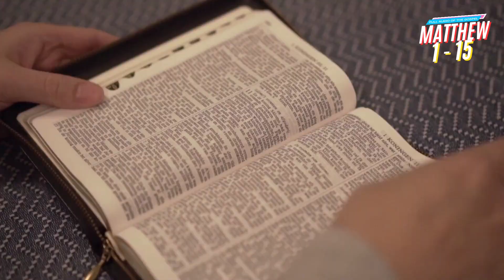The Gospel of Matthew Chapter 1 to 15 I Bible reading of the Matthew 1 to 15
Bible reading of the Matthew 1 to 28
Bible reading of the Gospel of Matthew Chapter 1 to Chapter 28
The Gospel of Matthew Chapter 1 to Chapter 28
The Gospel of Matthew Chapter 1 to 28

bible verses matthew chapter 1
matthew bible verses about love
key verse in matthew chapter 1
matthew bible verses about life
popular matthew verses
what is the message of the gospel of matthew
matthew verses about faith
bible verses matthew 5
Quotes From The Book Of Matthew
Matthew - Bible Book Chapters and Summary
Bible Gateway Matthew
Matthew - The Church of Jesus Christ of Latter
Gospel According to Matthew | Description, History, & Facts
The Best Bible Verses From The Book Of Matthew
Bible Verses about the Kingdom of God
Top Verses in the Gospel of Matthew
Gospel of Matthew Introduction: Jesus as Savior and King
The Gospel of Matthew | Bible Book
Best Bible Verses about Strength
Summary and Analysis The Gospel of Matthew
Book of Matthew Overview - Insight for Living Ministries